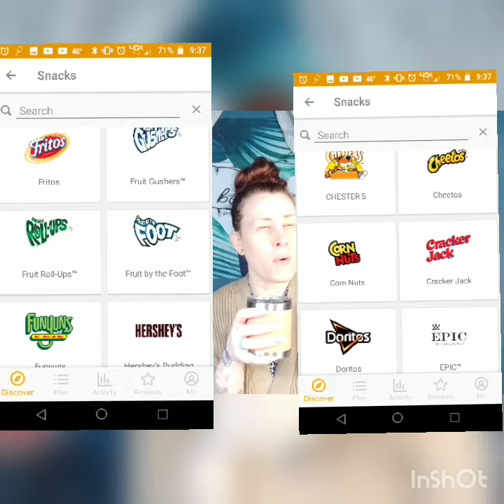Fetch Rewards- fast way of earning gift cards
Fetch Rewards-
Turn your grocery receipts into gift cards with Fetch Rewards. It’s super easy. Just click the link below and you’ll get $2 in points when you snap your first receipt.